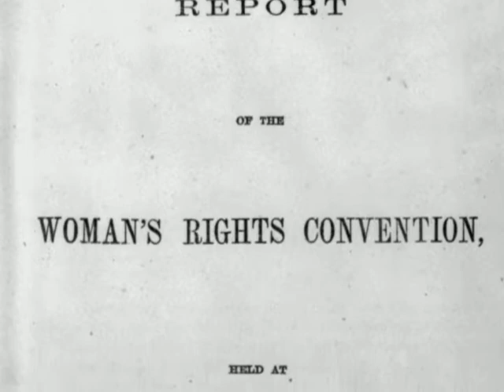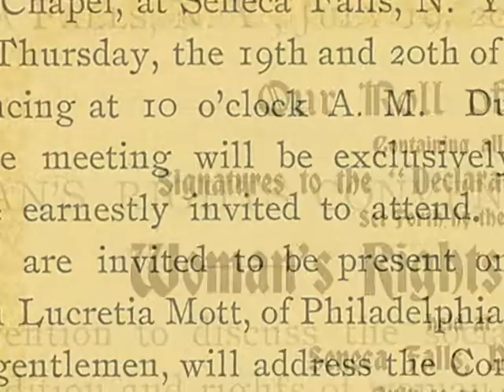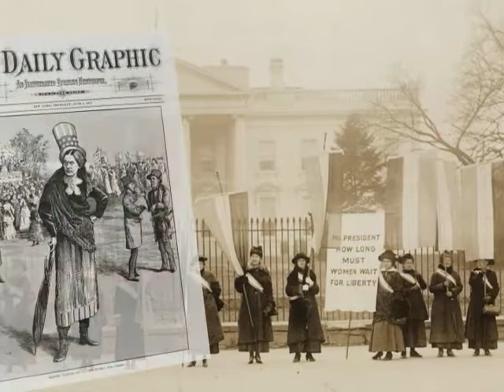The Women's Movement and Abolitionism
When a group of women are forbidden from speaking at an anti-slavery convention in 1840, they decide to devote themselves to fighting for more freedom for women.